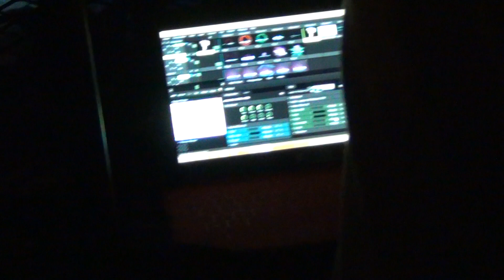Elephant Stone Live at APF7 Kick-Off Show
Elephant Stone performing live at The Mohawk in Austin, TX on May 01, 2014.  Austin Psych Fest Kick-Off Show.